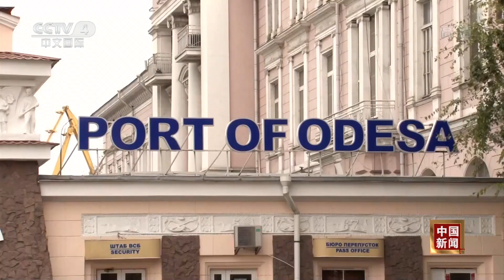俄大使：美将粮食危机归咎于俄是颠倒黑白 |《中国新闻》CCTV中文国际